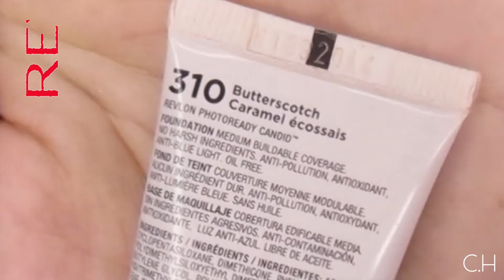💯My Favorite Make Up Products - ALL in ONE look 💯 ||| What The Hell Chanelle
🎵 Moonchild - The list 🔥

Foundation & Concealer candid colorstay: REVLON SA
Eye make-up primer: WET & WILD SA
Blush & Highlighter drops: ESSENCE COSMETICS SA
Highlighter pen:  RIMMEL LONDON SA
Brow gel & Mascara:  ESSENCE COSMETICS SA
Setting spray: ESTEE LAUDER SA